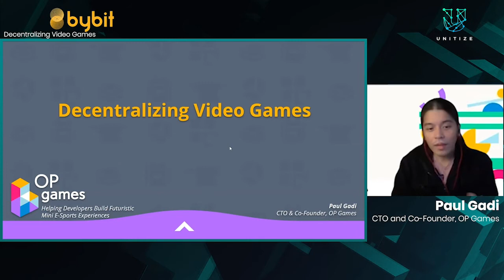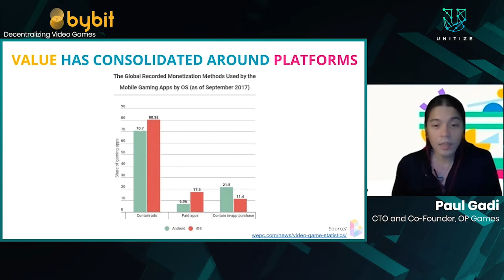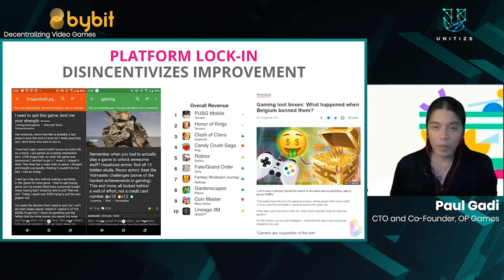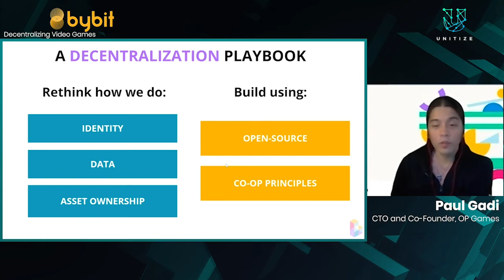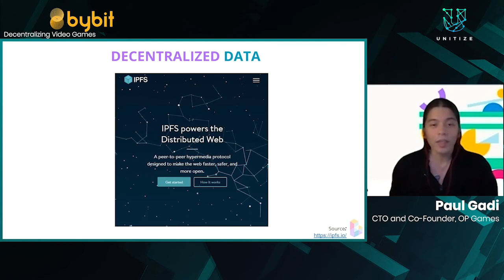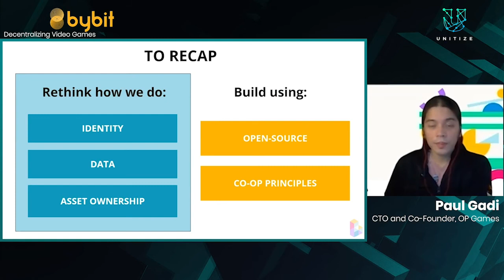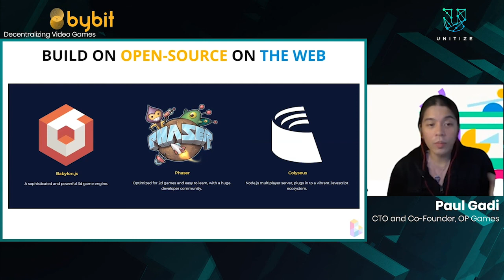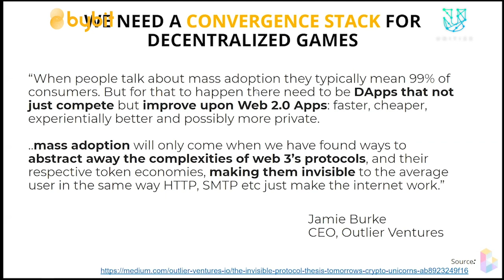Unitize2020: Decentralizing Video Games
Speaker: Paul Gadi